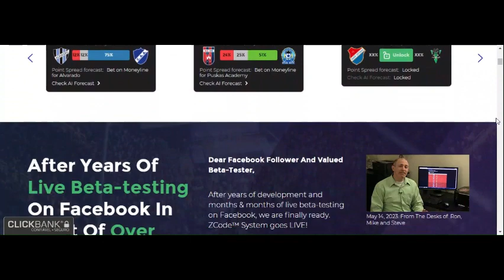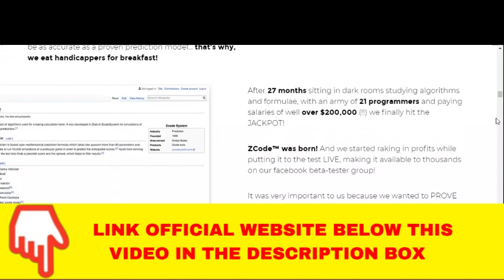(CAREFUL!!) zcodesystem, zcodesystem scam,software automatizado zcodesystem best soccer predictions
⭐(( DISCOUNT ON ))⭐

***When enrolling you will receive a mail with access to the Course where you will only have to create a password once.

🚨⚠️ ((BE VERY CAREFUL!!)) zcodesystem, zcodesystem scam,software automatizado zcodesystem,zcode system,z code system best soccer predictions soccer predictions

What is ZCode?

ZCode™ could be called a "Betting Robot" but actually it is much, much more. Let me explain. ZCode™ has been developed to provide us with winning sports predictions in: Basketball, Baseball, Football, Hockey, Esports

It takes into account over 80 different parameters in every game such as player conditions, injuries, Home or Away team, goalies, past performance, predicted future performance, trainers, events, importance of matches, rivalries, feuds, and so MUCH more, all to calculate a very precise outcome.

zcodesystem,zcodesystem scam,software automatizado zcodesystem,zcode system,z code system,zc